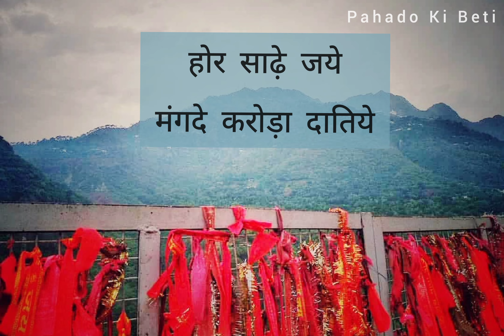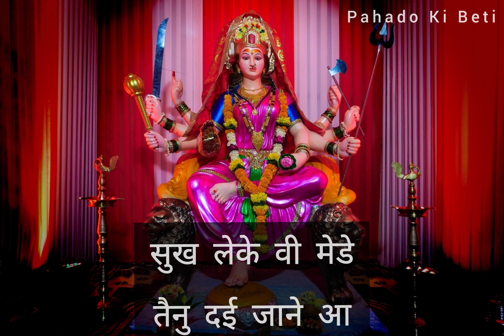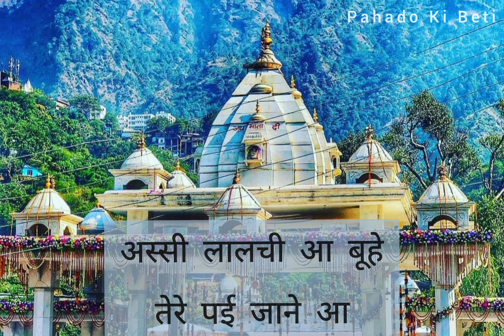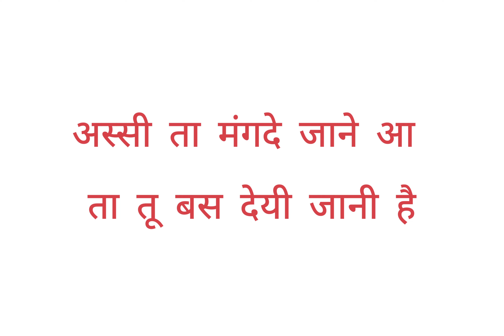होर दे होर दे कही जाने आ | Hor De Hor De Kahi Jane Aa | Punjabi Mata Bhajan | Pahado Ki Beti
होर दे होर दे कही जाने आ तू दयी जानी ऐ अस्सी लये जाने आ - एक खूबसरत पैरो को थिरकाने वाला माता का भजन
जय माता दी
Pahado Ki Beti

Hor de hor de maa kahi jane aa tu dayi jaani hai assi laye jane aa - a beautiful mata bhajan in Punjabi
Jai Mata Di
Pahado Ki Beti

Vocalists: Siddharthi Kapoor and Ishita Khanna
Location: Indore